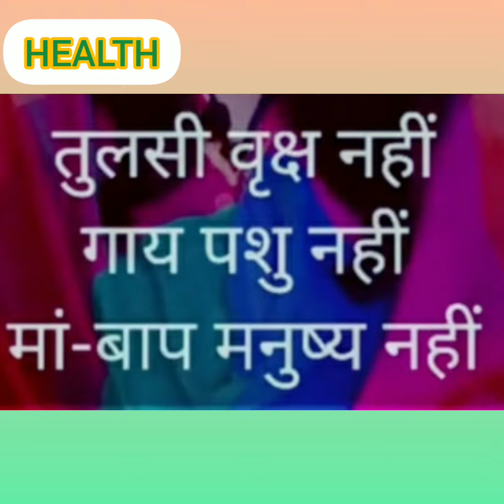Nutrilite. Tulsi Immunity supporter and other benefits......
more details about Nutrilite Tulsi